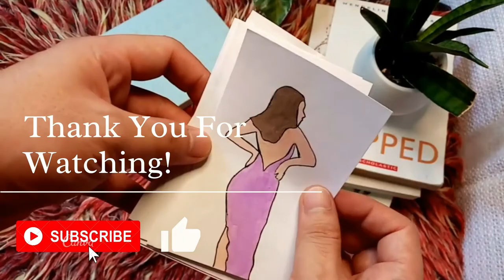Zebra Cactus Art | Watercolor Painting |Botanical illustration | Ian Babina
Watercolor Painting Minimalist Art line. I hope you will enjoy.

Things used:
Simbalion Watercolor Cake 36 colors

Pilot  G-tech 0.3 (Black)

Hard copy (Copier paper)

Watercolor Gouache Brush (Fine art brush Nylon hair ) .9 (8216)